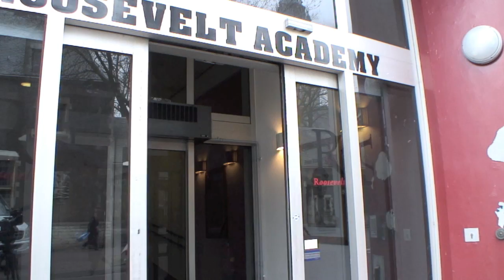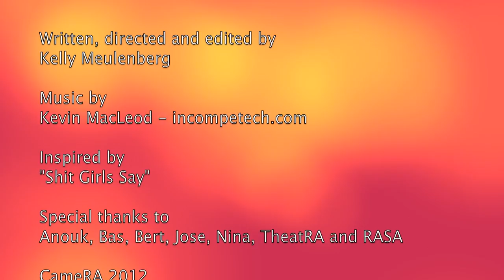Shit RA Students Say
Spring 2012

Starring Guido Maschhaupt, Guido Maschhaupt, Guido Maschhaupt, Guido Maschhaupt, Ruxandra Popescu and Ilse Ras! ;)